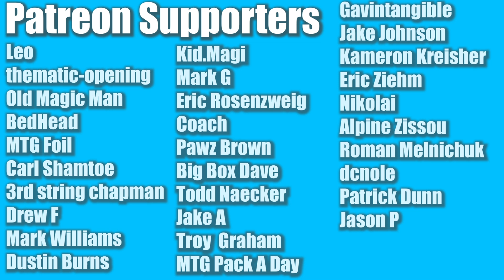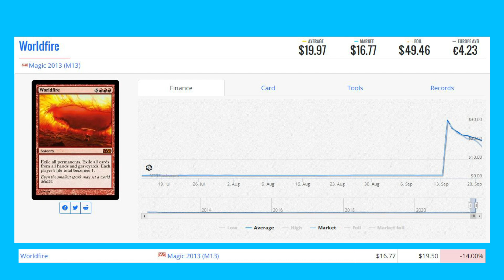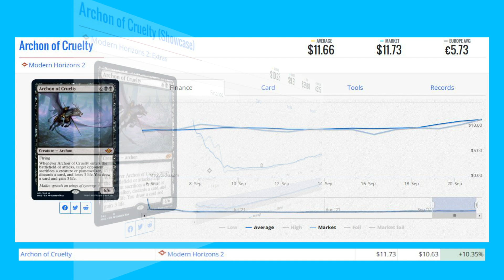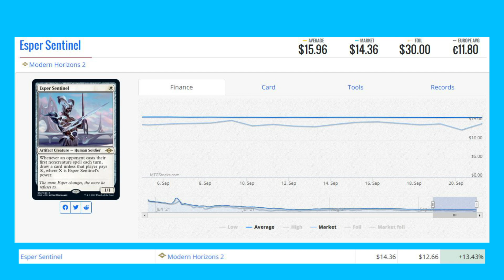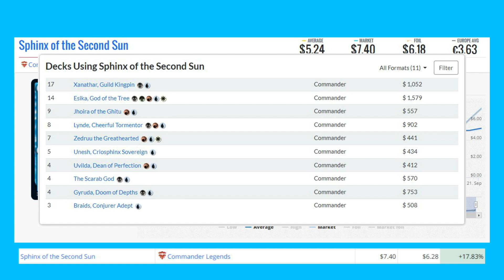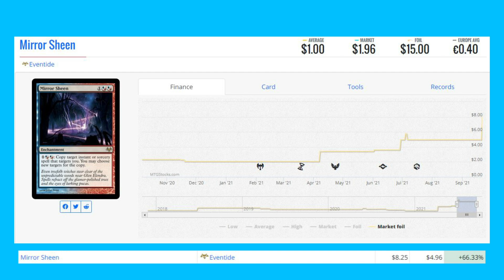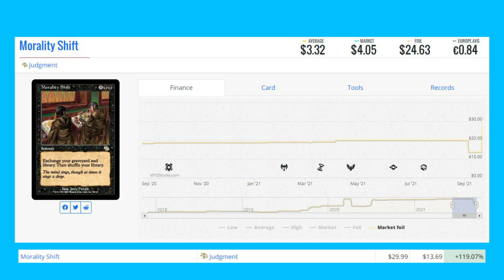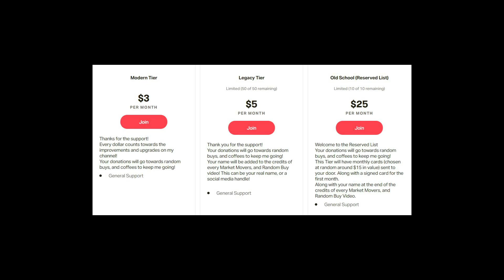MTG Market Movers - September 21st - Modern + Commander! Esper Sentinel and Sphinx of the Second Sun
Spellbinder and well as commander cards like Sphinx of the Second Sun are up today!

Matthew Robinson
M4J 0A1